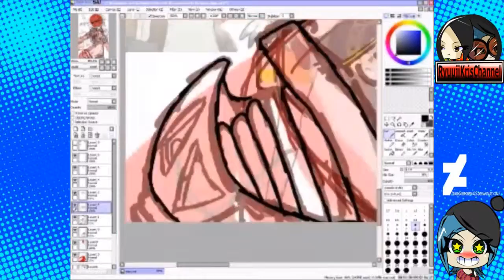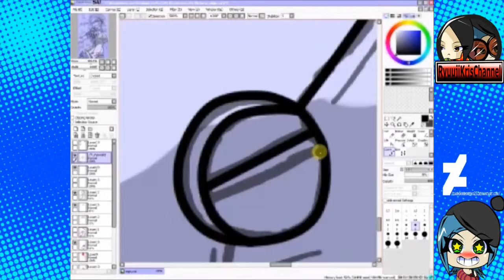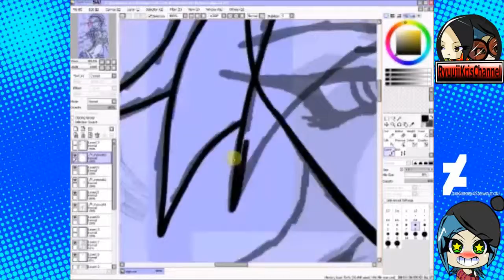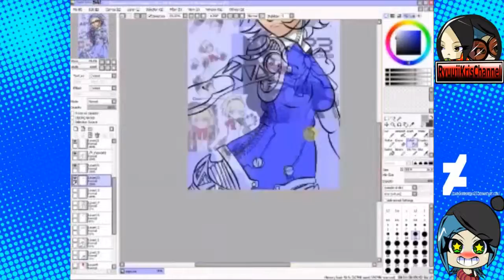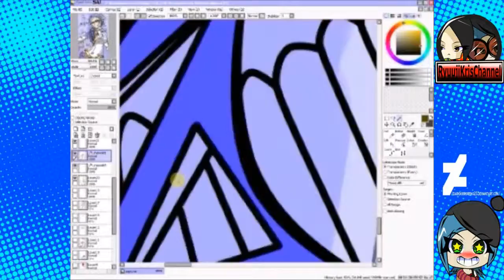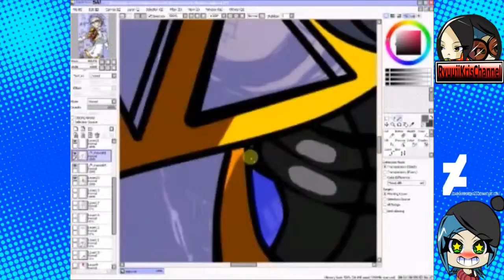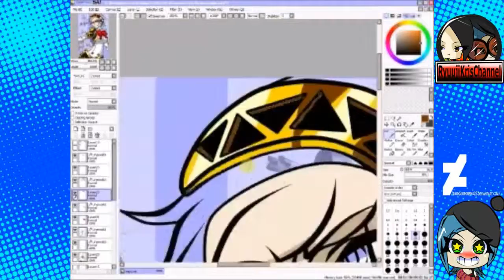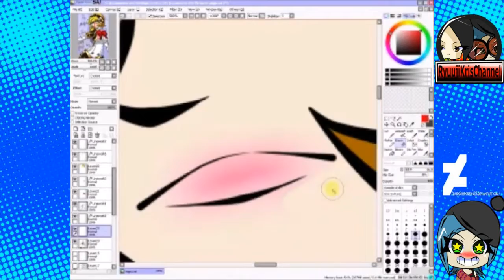[Speed Paint] Aigis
Persona 3 Aigis Speedpaint